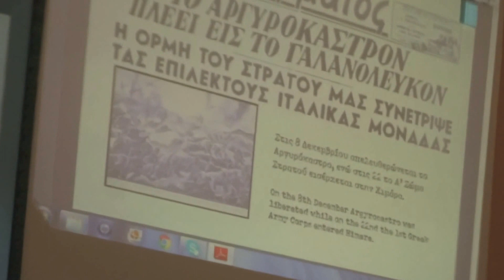Β. Νικόλτσιος, Α.Π. Γιαννιτσών, εικόνες και μνήμες, έπος 1940-41, 17 10 2016,